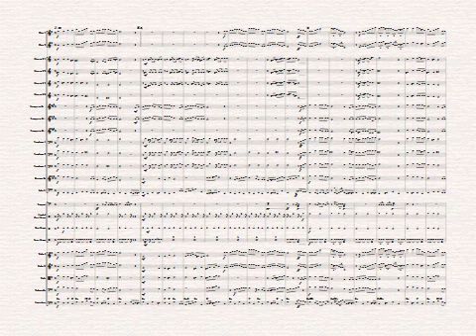469 - AO ESTRUGIR A TROMBETA